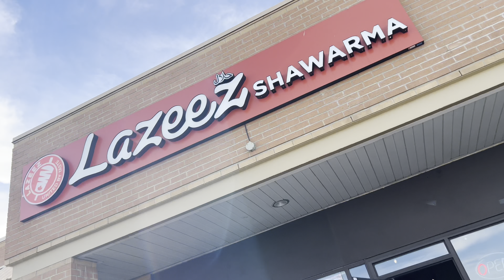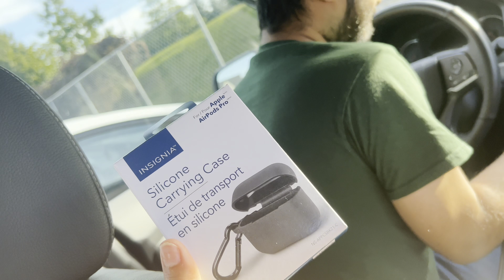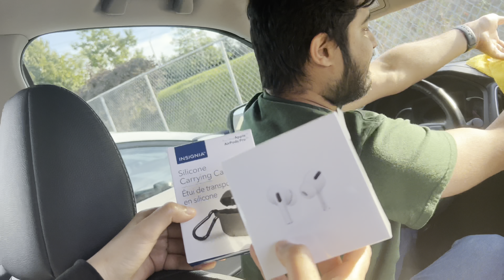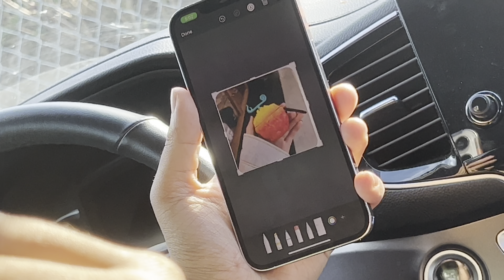Ammi Ke Saath Dulhan Dress By Samsara Ki Shopping / Vlog / Baji Ki Duniya Canada Mein